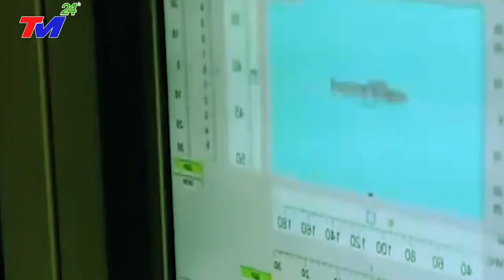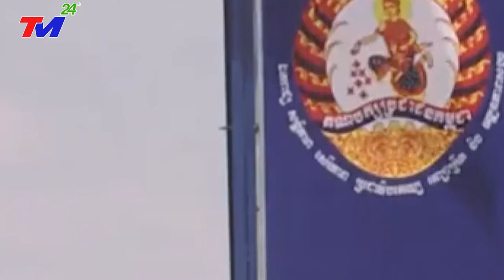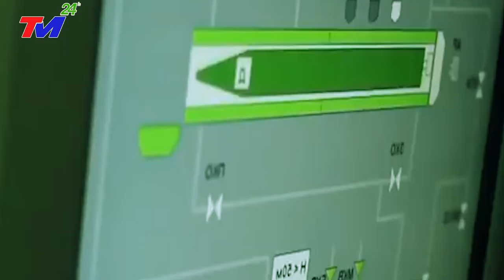Campuchia -PHÔ DIỄN- Sức Mạnh Quân Sự - Trung Quốc Ngán Ngẩm So Với VN Thì Một Trời Một Vực